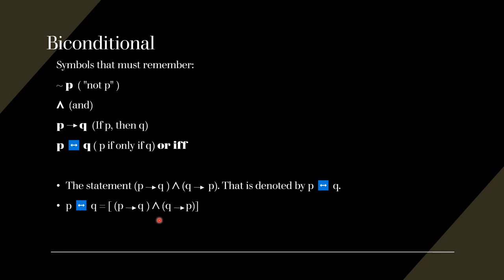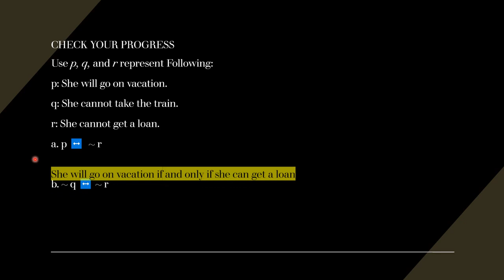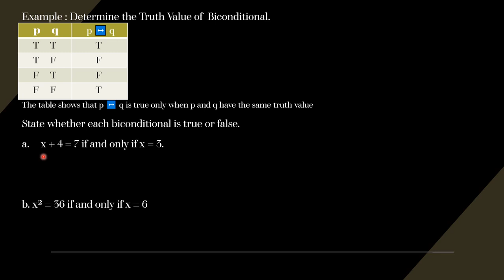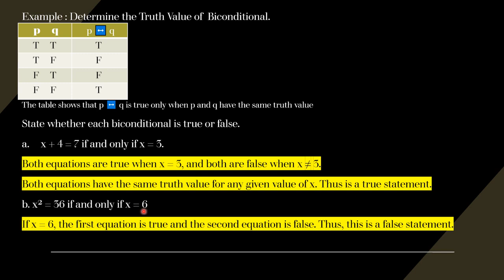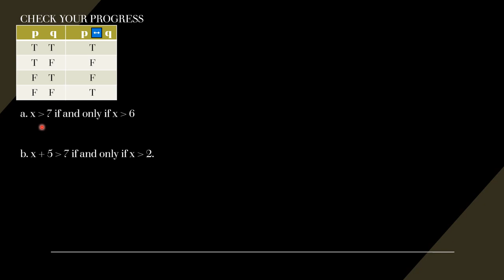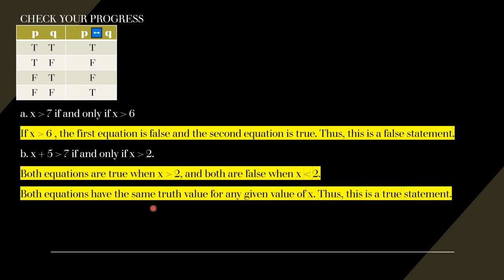BICONDITIONAL STATEMENTS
PERFORMANCE TASK
SHAIRA B. MONTEFLOR
BSBA MARKETING MANAGEMENT